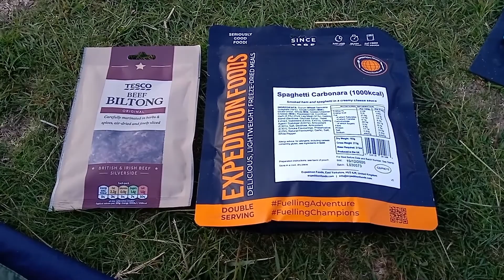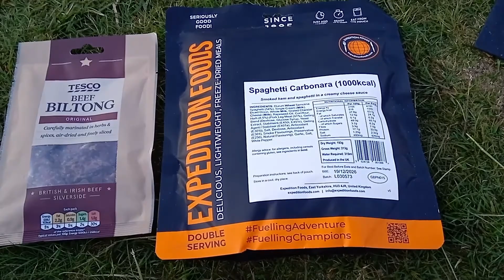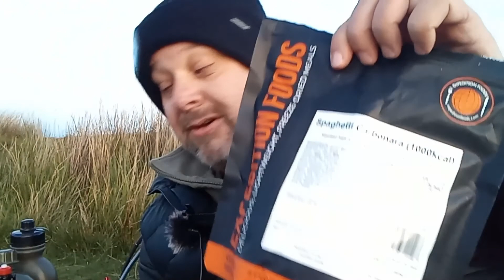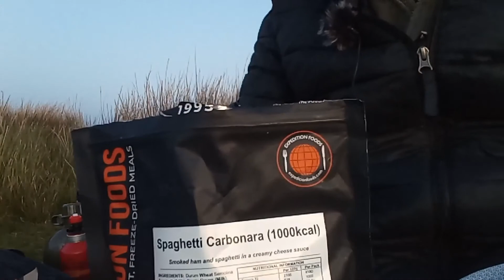Peak District - Bamford Edge Wild Camp in the Alpkit Elan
Wild Camping with a lightweight loadout - 9Kg total carry weight (includes rucksack, kit, fuel, food & 2 litres of water). Also, I bought a microphone to combat the wind noise. Hopefully, it'll improve my videos going forward from here. Also, apologies, as it was pointed out to me, now that I have a mic' I don't need to hold the camera so close (as I'm not using the in-built mic'. Old habits die hard, and who wants to see my ugly mug up that close? Not me, lol).